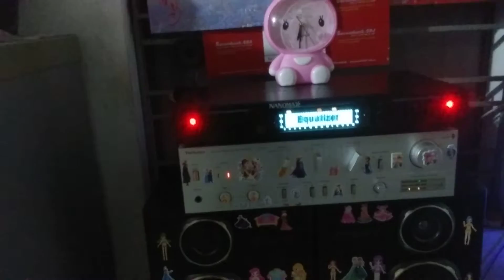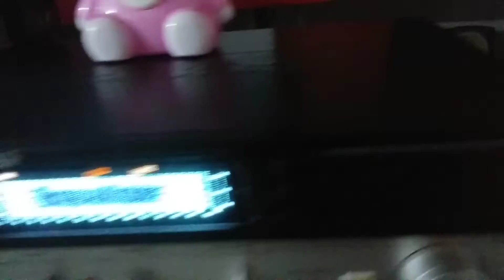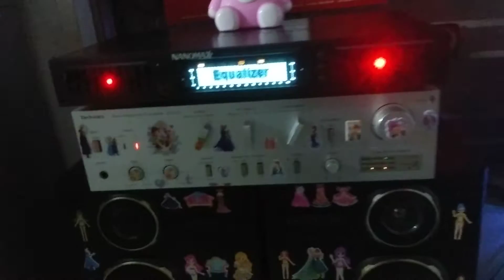Những ngày xưa thân ái 🎶🔊🔉📢